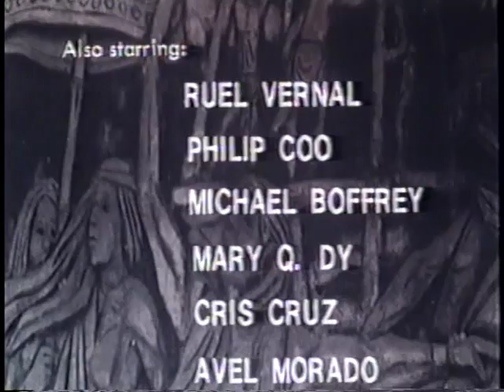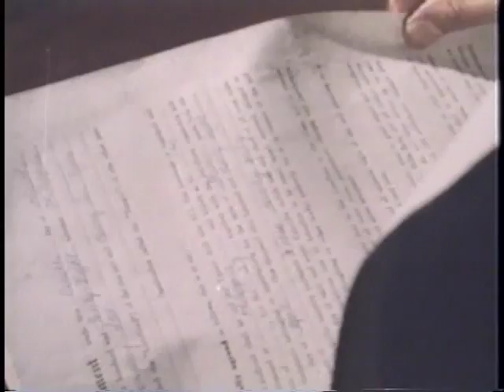Wu Tang Collection - Ron Van Clief in Black Dragon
Director: Tony Lu Chun-Ku
Cast: Jason Pai Piao, Ron Van Clief, Thompson Kao Kang, Chan Lau, Lau Hok Lien

Decent, simple, and honest Chinese farmhand and ace martial artist Tai-Lin go to the Philippines to seek his fortune. He befriends scruffy petty street hoodlum Siao-Mao and gets a job as a dock worker. When Tai-Lin discovers that the people he works for are involved in a crime syndicate that specializes in smuggling opium, he quits his job and joins forces with two fellow martial artists against the evil organization.